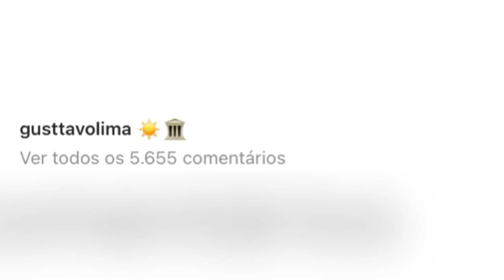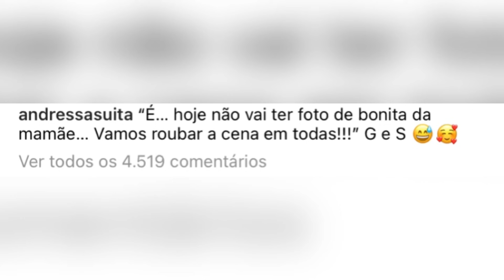Gusttavo Lima e Andressa Suita postam FOTOS em Angra dos Reis e AGITAM a WEB, de roupa combinando kk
Gusttavo Lima e Andressa Suita postam fotos em Angra dos Reis e agitam a web, os filhos de roupa combinando com a da mamãe